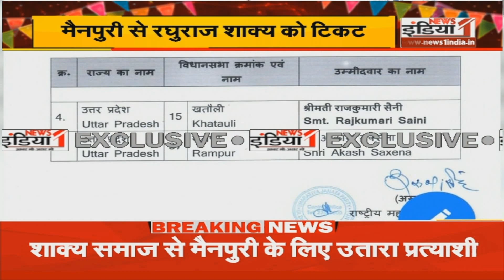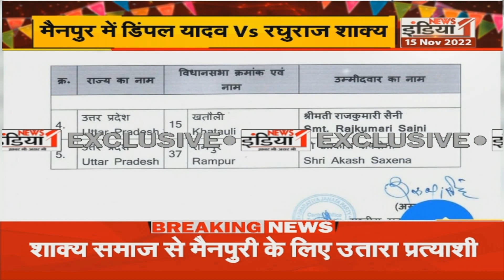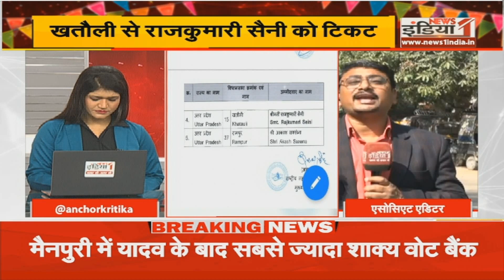Mainpuri में Dimple Yadav के सामने होंगे भाजपा के Raghuraj Singh Shakya || Breaking news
The BJP on Tuesday named Raghuraj Singh Shakya, a former MP, as its candidate for the Lok Sabha bypoll to Mainpuri against Samajwadi Party's Dimple Yadav. Shakya was once a close associate of Shivpal Yadav but quit his Pragatisheel Samajwadi Party to join the BJP earlier this year. He was earlier in the Samajwadi Party (SP) and sided with Shivpal Yadav after he formed his own party.However, the BJP successfully breached the SP's citadels of Azamgarh and Rampur Lok Sabha seats recently and is hoping to do the same in Mainpuri.

Divisions in the Yadav clan due to Shivpal Yadav's fallout with his nephew and SP president Akhilesh Yadav have added to the BJP's hope as the senior Yadav enjoys some influence in Mainpuri.

The BJP also named its nominees for the bypolls to two assembly seats in Uttar Pradesh and one each in Bihar, Rajasthan and Chhattisgarh.

It has fielded Rajkumari Saini and Akash Saxena from Khatauli and Rampur respectively, Kedar Prasad Gupta from Kurhani in Bihar, Ashok Kumar Pincha from Sardarshahar in Rajasthan and Brahmanand Netam from Bhanupratappur in Chhattisgarh.

The bypoll has been necessitated due to the death of SP patriarch Mulayam Singh Yadav, and Mainpuri has long been a pocket borough of his family

mainpuri by election
mainpuri by election 2022
mainpuri
dimple yadav mainpuri
mainpuri news
mainpuri election
dimple yadav mainpuri by election
mainpuri bypolls
mainpuri lok sabha by election
mainpuri seat
mainpuri sp candidate
mainpuri by election sp
mainpuri lok sabha seat by election
mainpuri upchunav
lok sabha elections mainpuri
mainpuri loksabha by election
mainpuri bypoll
mainpuri by election news
mainpuri lok sabha
mainpuri lok sabha seat

Airtel - 350,
Netvision - 219,
RCN - 403,
UCN-223
Alisha Digital- 285
HDS- 127

We are also available on:
MX Player
JIO TV